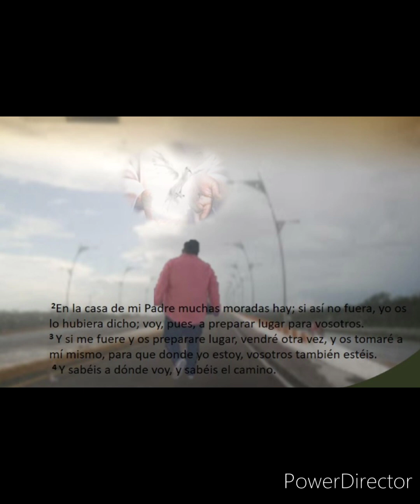Abba Padre|Yo te quiero|Yo te amo